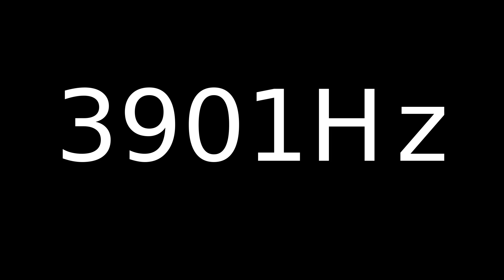Speaker Sound Test 3901Hz